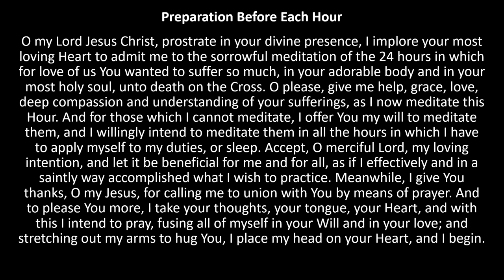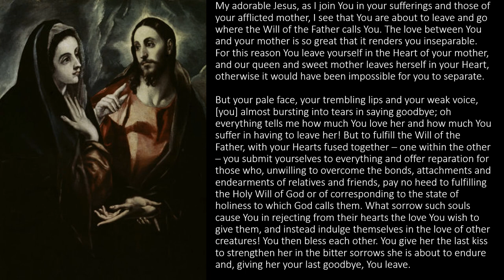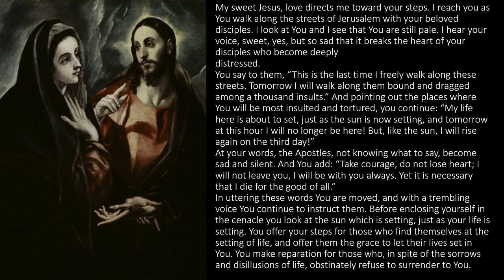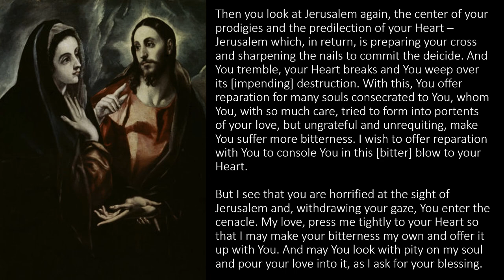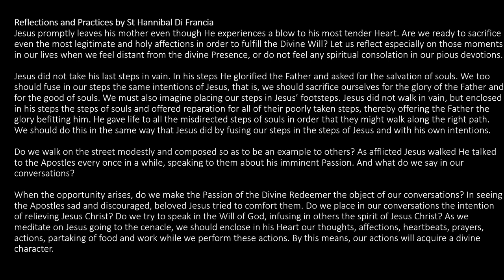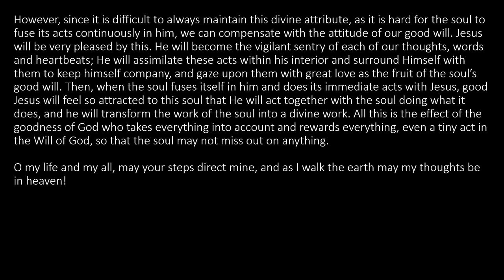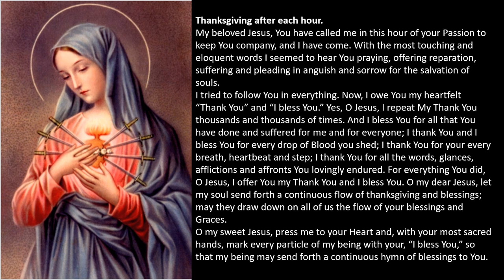24 Hours of the Passion; 6pm Hour Second Hour.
Jesus takes leave of his most Holy Mother and sets out for the cenacle. By Luisa Piccarreta; The Little Daughter of the Divine Will.